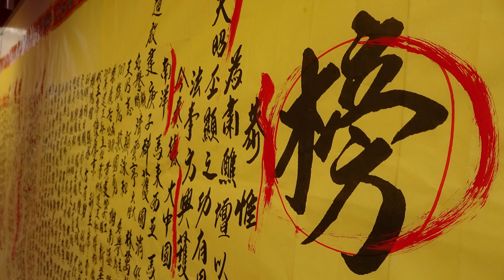YONG CHUAN TIAN 宣朝天宝忏六, 七, 八 & 三献午供